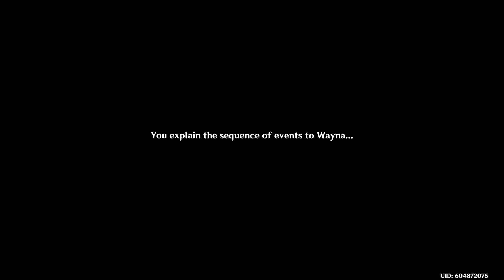Genshin Impact Archon Quest Chapter 6 E Natlan Episode 7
Books
Ninja Sun: The Beginning
Ninja Sun: The Story of Ninja Taurus
Ninja Sun: The Awakening
Ninja Sun: Revelations